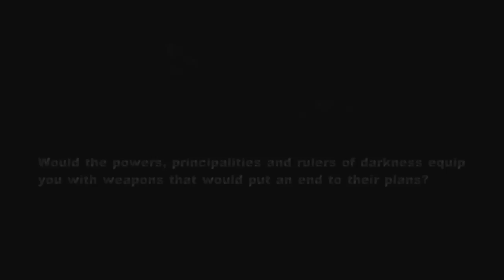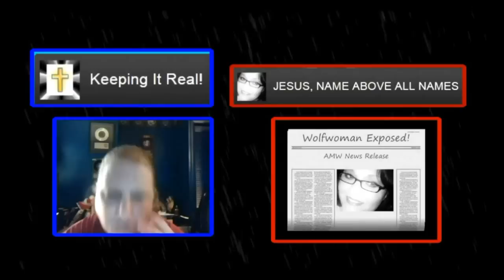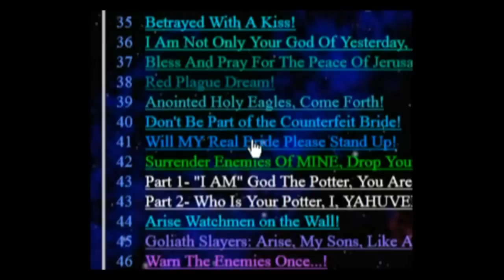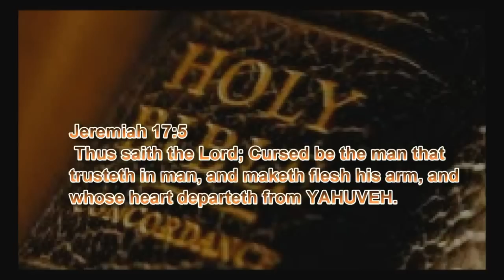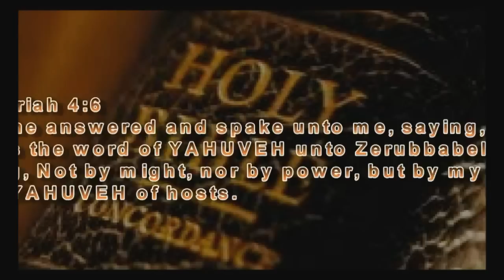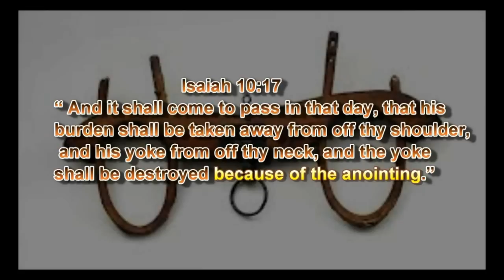JESUS' Blood - THE Ultimate Zombie Killer, Calling Out pastorgeorgec & tjbrook88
In obedience to YAHUVEH'S Holy Scriptures, we at Amightywind take a stand against the children of the devil, in the Name of our MASHIACH YAHUSHUA.

In obedience the YAHUVEH'S Holy scriptures, we reprove the workers of darkness in order that YAHUSHUAS Sheep and Lambs may come to HIM, the Only Good Shepherd, and hear HIS voice through our videos and not our own.

'pastorgeorgec' and tjbrook88 are two wolves in sheep's clothing who's lies are exposed and in this video. YAHUSHUA'S True Children will see through their wickedness and deception for YAHUSHUA will not lose one who's name is found in HIS Lambs Book of Life.

This video is also made to call for YAHUSHUAS Soldiers to stand up on the wall and fight by our side as we labour in YAHUSHUAS Harvest Field while rebuking the servants of darkness.

Amightywind
Almightywind